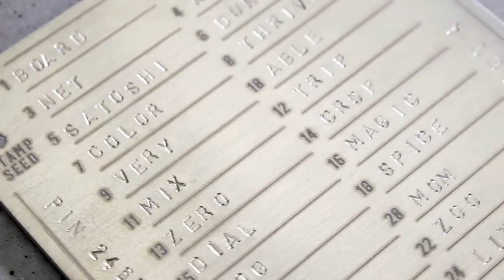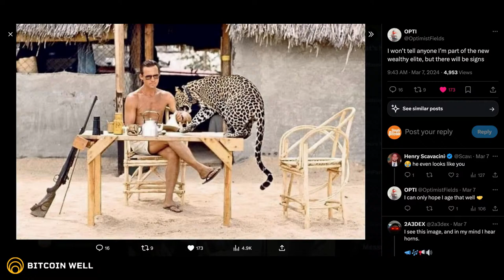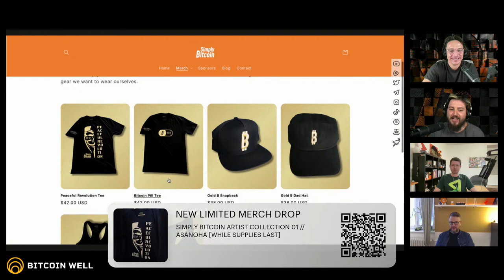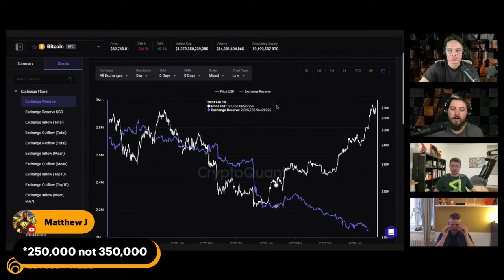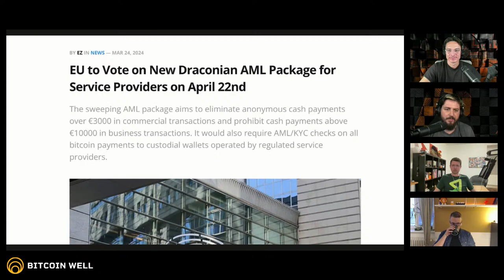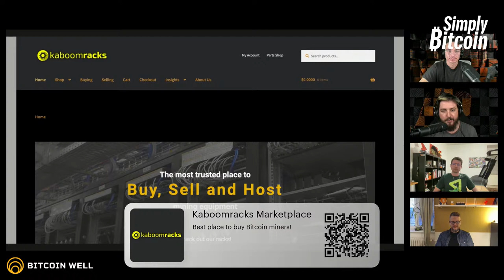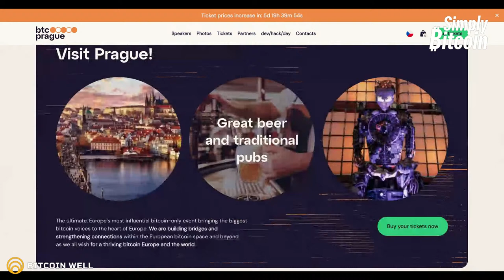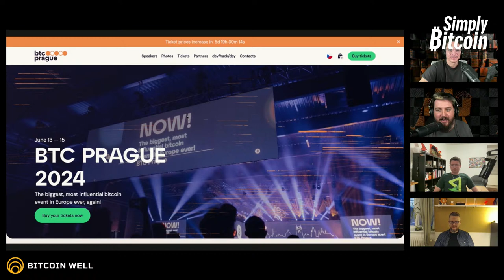BlackRock Bitcoin ETFs Makes HUGE Comeback | EP 955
BlackRock Bitcoin ETFs Are Making HUGE Comeback

TIMESTAMPS
0:00 - Intro
9:19 - BTC Stats
28:03 - BTC News
49:26 - BTC Culture

► Nostr: npub1vzjukpr2vrxqg2m9q3a996gpzx8qktg82vnl9jlxp7a9yawnwxfsqnx9gc

SUPPORT US
► On-Chain: bc1qchpdlczrqsy9scvkfp8f55z6mqwh2ypj9xazlw

BITCOIN JACKPOT CONTEST:
Use your Bitcoin Well reward points to enter the Bitcoin Jackpot Contest and win up to 69% of the Bitcoin Jackpot! The contest is currently open and the Jackpot will be awarded on the halving (estimated April 19, 2024).

How do I earn points?
► 3 points per $10 transacted
► 5 points per $10 transacted with Recurring Buy
► 210 points for acing the Bitcoin Knowledge Quiz
► 1,000 points per referral
► 1,850 points after onboarding and your first transaction

Jackpot:
► 69% Grand prize
► 21% to alternative prize
► 10% donated to a Geyser project

Geyser is the kickstarter of Bitcoin! There are hundreds of incredible bitcoin related projects by bitcoin entrepreneurs, educators and creatives. We are thrilled to support the Bitcoin community by donating 10% of our Bitcoin Jackpot to a deserving bitcoin project.

More contest details:
► Redeem 210 points to enter
► Unlimited entries
► Growing jackpot (no cap!)
► Win up to 69% of the jackpot
► 10% donated to Geyser project

If you are an existing Bitcoin Well user you can enter the Bitcoin Jackpot contest by navigating to the Rewards section in your Bitcoin Well Account.